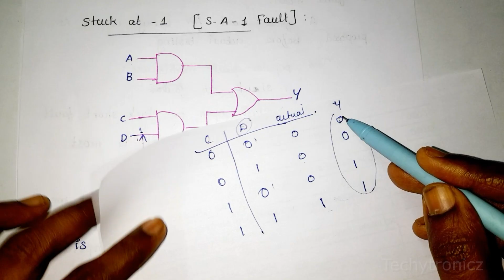Stuck at Fault (S-A Fault) in VLSI (Testing)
Stuck at Fault (S-A Fault) in Tamil

VLSI DESIGN Testing

ECE